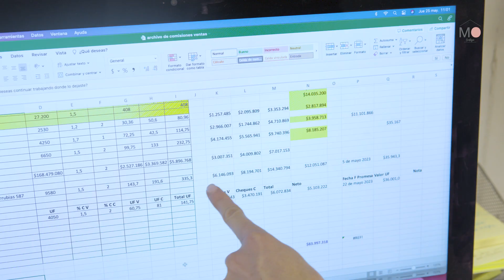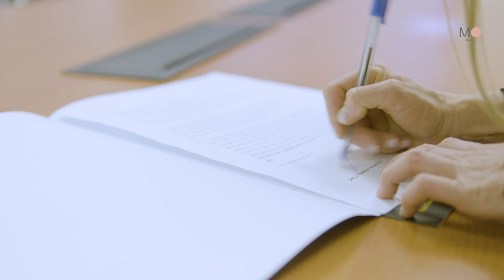MO CASAS BOUTIQUE agencia inmobiliara con servicio de Home Staging!!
Hola a todos! Grabamos este vídeo con mucho cariño para ustedes, documentando todas las etapas de nuestro nuestro servicio de corretaje con homestagingchile .Les damos las gracias al seco @leydaproductora que nos hizo el vídeo y @rematime_store que desde un principio cuando no nos conocía a nadie hemos contado con sus exquisitos muebles y decoración! Gracias a todos los que han confiado y confían en nosotras

Y tú que estás esperando para
VENDER y ARRIENDA con nosotras ?😉💪🏼🌟